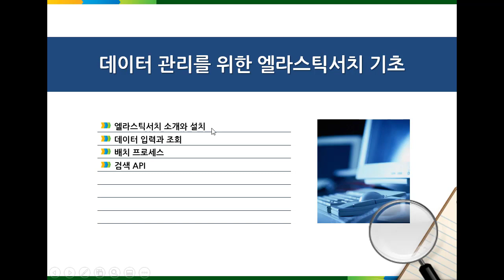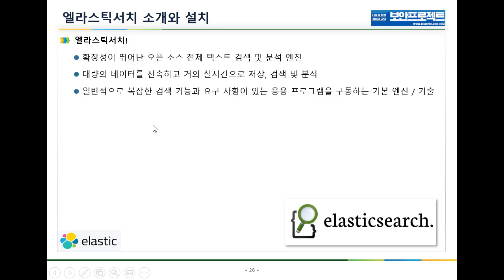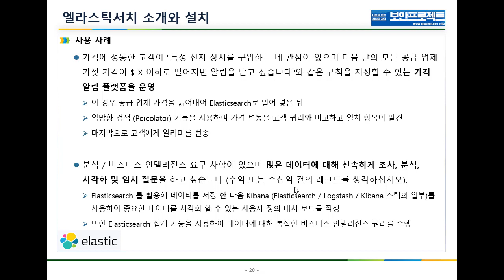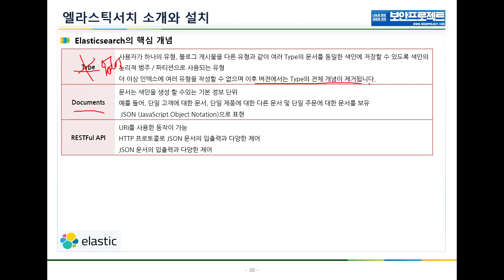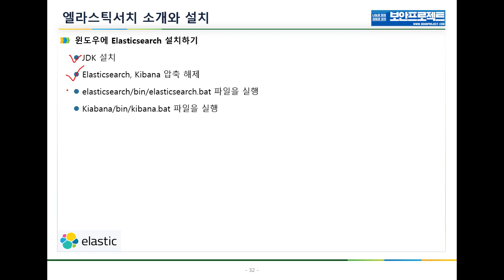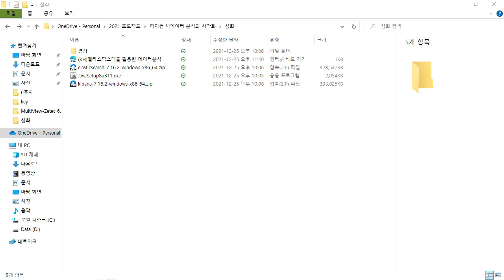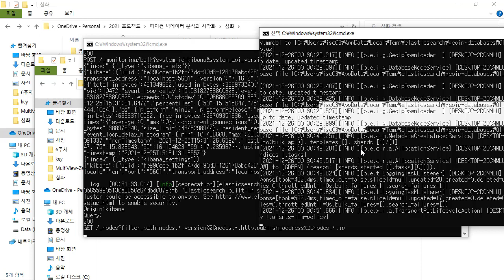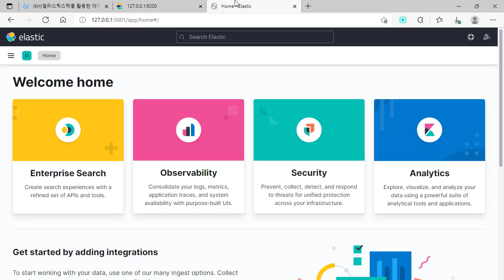(공개강의) 윈도우 환경에 ELK 엘라스틱스택 설치하기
보안프로젝트 ) 에서 제공하는 IT 강의입니다. 보안프로젝트에서 진행하는 강의 중 "(공개강의) (공개강의) 윈도우 환경에 ELK 엘라스틱스택 설치하기" 를 최일선 강사가 소개합니다.

인프런 IT인을 위한 ELK 통합로그시스템 구축과 활용